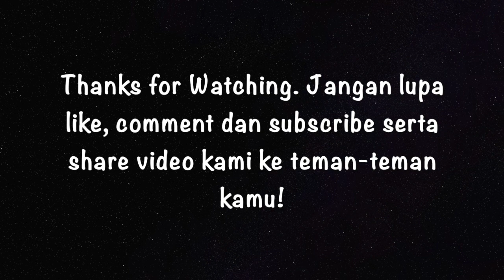Kompilasi Lagu TikTok Viral | TikTok Song 2020 part 1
BBNo$ & Y2K - Lalala
Iwan Salman - Siapa Benar Siapa Salah
Potret - Bagaikan Langit
Dj Spongebob
Public - Make You Mine
Aviva - Princesses Don't Cry
Dj Ubur ubur
Say So - Doja Cat
Falling - Trevor Daniel